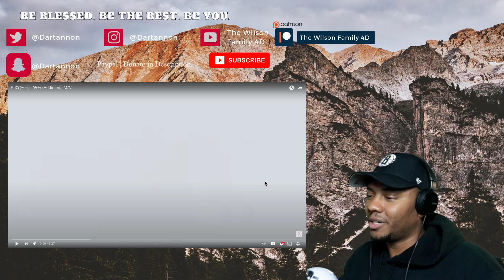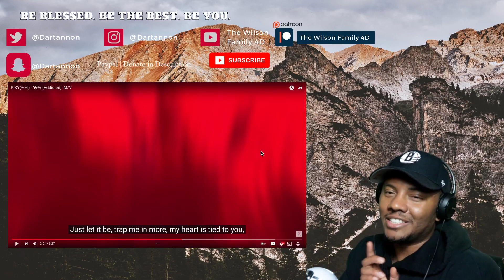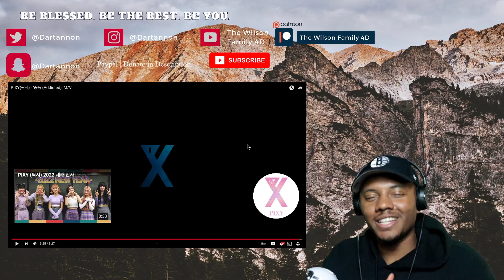PIXY(픽시) - ‘중독 (Addicted)’ M/V | REACTION!